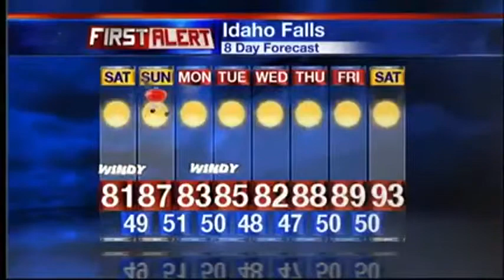First Alert Weather